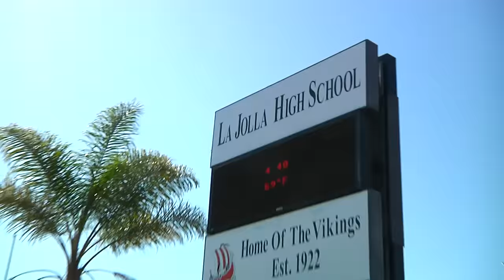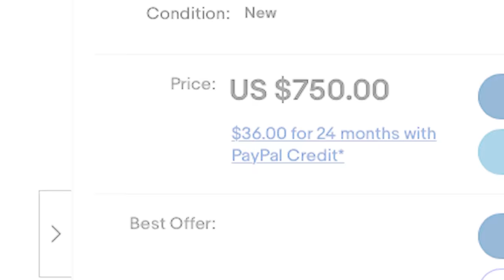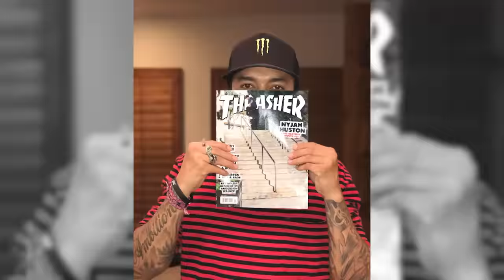Skating the La Jolla High 18 Stair Rail in 2023!? - Spot History Ep. 6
This week we check on the La Jolla High school 18 stair rail. We talk about some history of tricks that have gone down on this thing before exploring the rest of the school grounds to see what else there is to skate there.

This video features:

Destin Dern
Kanaan Dern @kanaandern
Dalton Dern @daltondern
Jamie Thomas
Louie Lopez
Alphonzo Rawls
Figgy
Ryan Smith
Tommy Sandoval
Alex Willms
Pedro Delfino
Chris Dobstaff
Chase Webb
Nyjah Huston
Shilling Wax
Ian Moreno
Dern Bros @dernbrothers

"String Quartet No. 15 in D minor, Mov. 4, K. 421", a free-use public domain song by Wolfgang Amadeus Mozart, courtesy of Musopen

Stay Hungry
by Angstbreaker